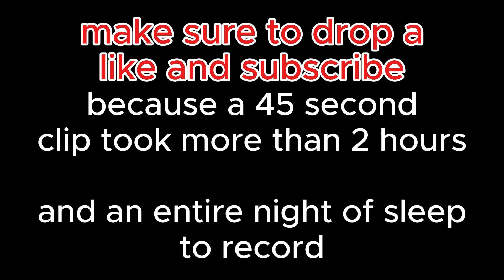TRYING OUT RPM / Go-On HENSHIN in Power Rangers: Shattered Grid DEMO! (Transformation and Roll Call)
Video Software - Capcut
Thumbnail Software : Adobe Photoshop CC, IBIS Paint X
-Controls-
1 - Combat
2 - Weapon
T - Team Selector
H - Transform into selected ranger
G - Taunt
M - Menu
R - Weapon Extension
Timestamps |
0:00 Intro
0:05 Henshin Starting
0:26 Ranger Roll Calls
0:33 Team Roll Call

            *Power Rangers and Super Sentai is owned by Hasbro and Toei.*